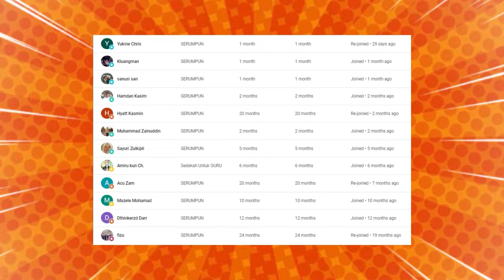WOOW⁉️RAKYAT MALAYSIA DAPAT PUJIAN⁉️MEMANG TERBAEK NETIZEN MALAYSIA INI⁉️USTADZAH BAGI SENYUMAN🇮🇩🇲🇾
TAHNIAH.‼ USTAZAH ASMA HARUN BANGGA DENGAN RAKYAT MALAYSIA.⁈ YANG BERJAYA TAK BUAT HAL INI.⁈

GAES BANTU SUPPORT CHANNEL KITA :

+ @CAKMOJIB TV
+ @KEBUN CAKMOJIB